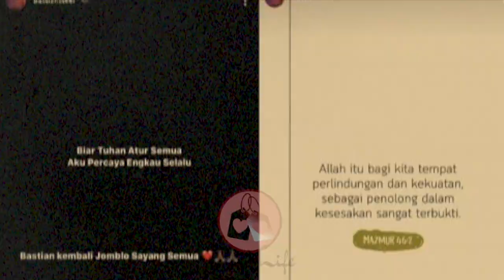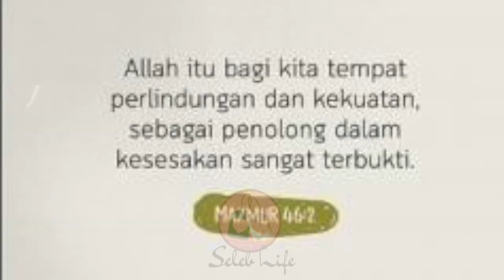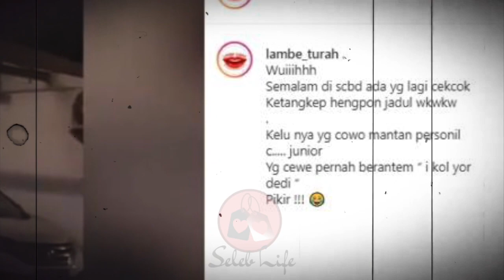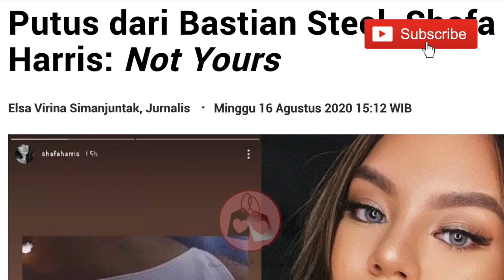BASTIAN STEEL Sudah JOMBLO LAGI, SHAFA HARIS Buat Unggahan INI!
Bastian Steel baru saja mengumumkan bahwa dirinya sedang menyandang status jomblo. Tampaknya hubungan Bastian Steel dan Shafa Harris sudah berakhir. Shafa Haris pun terlihat mengkonfirmasi hal tersebut dengan membuat sebuah unggahan!